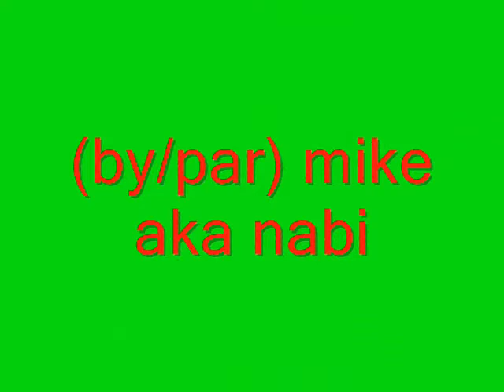red bull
by/par mike aka nabi